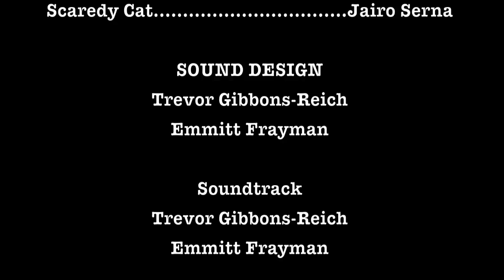Chilly, No Beans (Short Action Film)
Four boys are lost in the woods when one spills the chili. Funky chaos ensues when they all murder each other.
This video is not intended to be taken seriously. We were testing our movie making skills and obviously failed a little bit.

Urbana-Metronica - spinningmerkaba
260809 Funky Nurykabe - spinningmerkaba
Awel - stefsax
Test Drive - Zapac